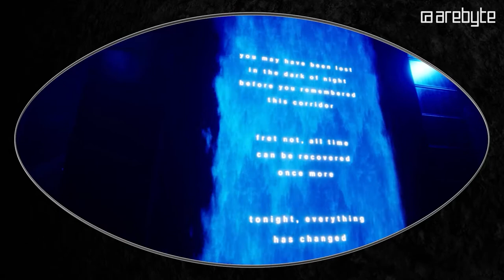Molly Soda on Club Zero by La Turbo Avedon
Artist Molly Soda talks about Club Zero, La Turbo Avedon's new commission for arebyte Gallery's  arebyte on screen.